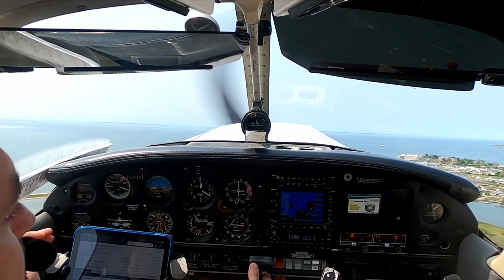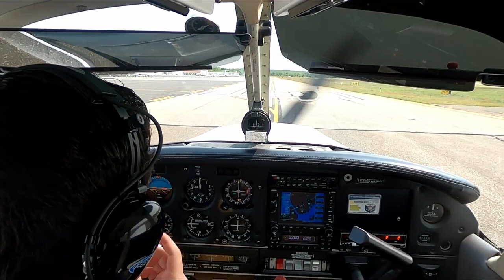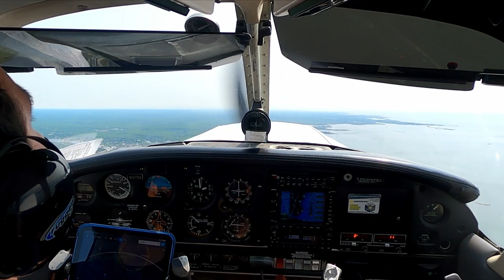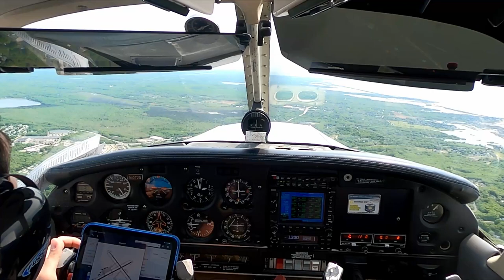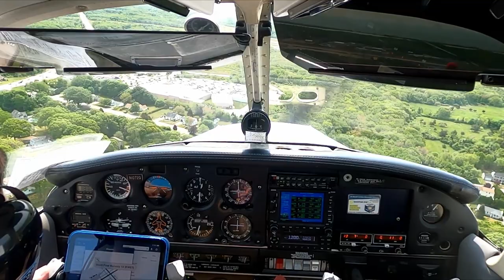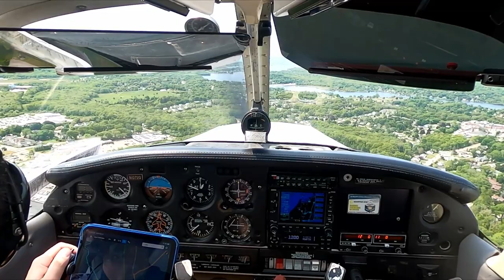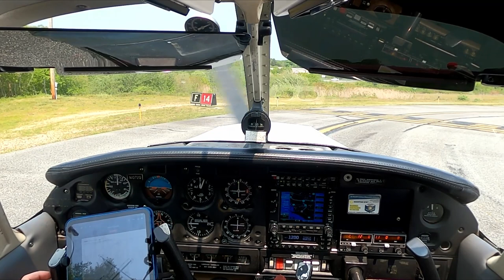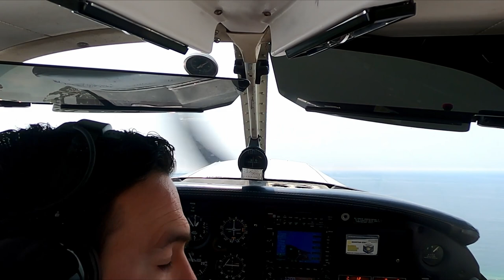Flight Training Day 25 - Solo Short/Soft Field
Piper Cherokee 140 - PA-28 - N1072Q

Solo Flight - Groton (KGON) touch and go, Short Field Take Off, Short Field Landing, Soft Field Takeoff, Soft Field Landing.

Private Pilot License. Flight Training.